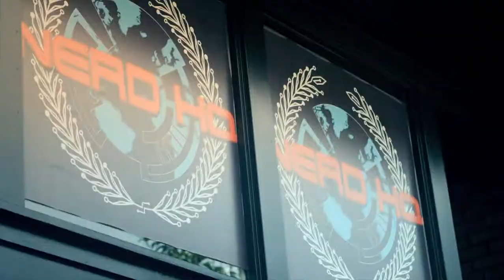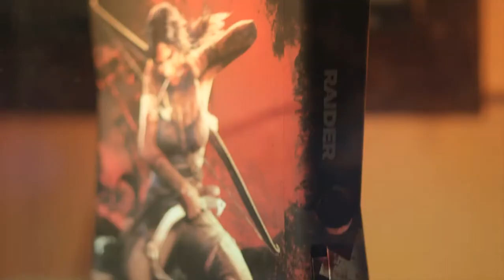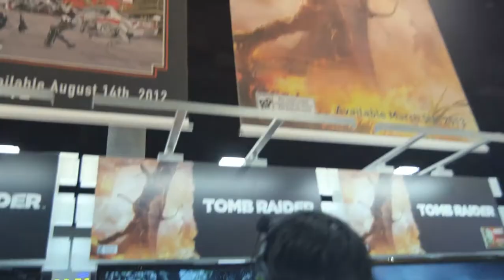THE FINAL HOURS OF TOMB RAIDER - Episode 2 - Origins of the Story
Hosted by actor Zachary Levi, with Camilla Luddington, Karl Steward, Rhianna Pratchett and John Stafford.